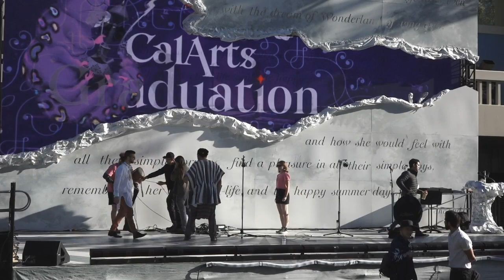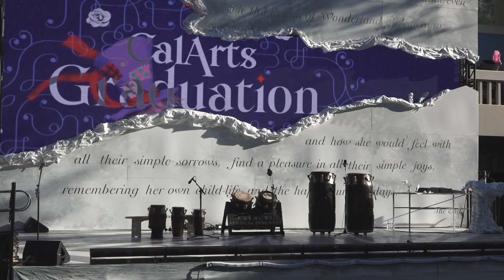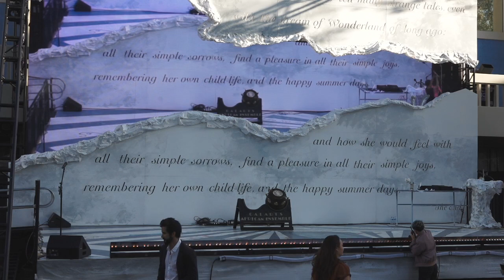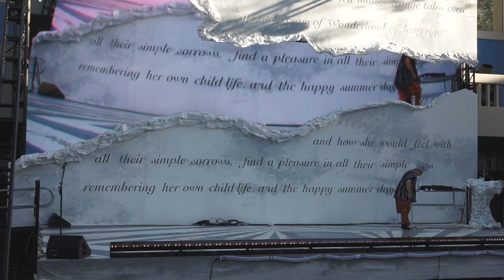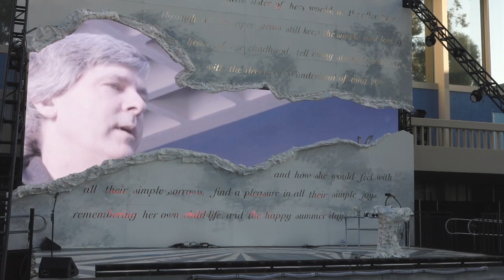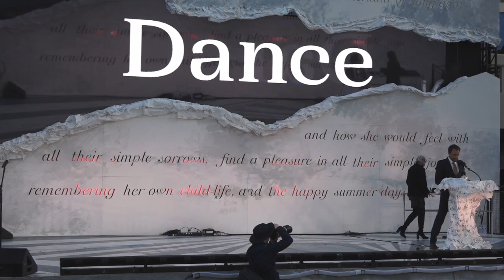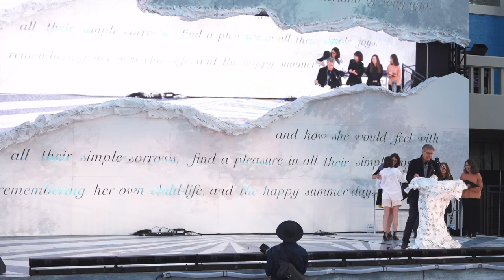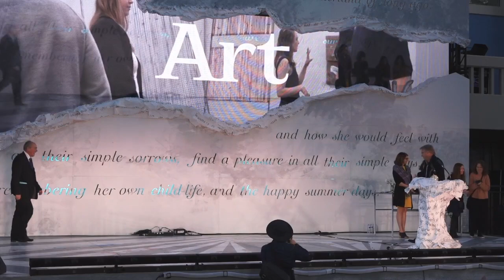California Institute of the Arts (CalArts) Live Stream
This is the livestream of the California Institute of the Arts.